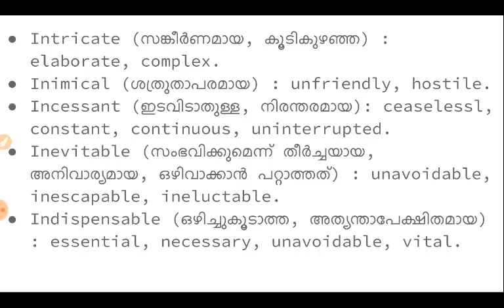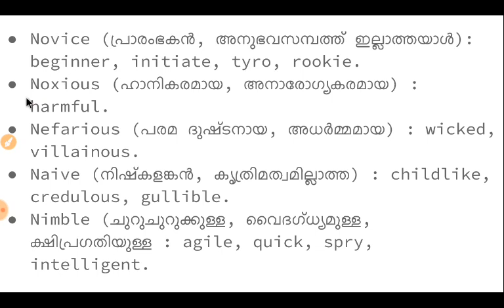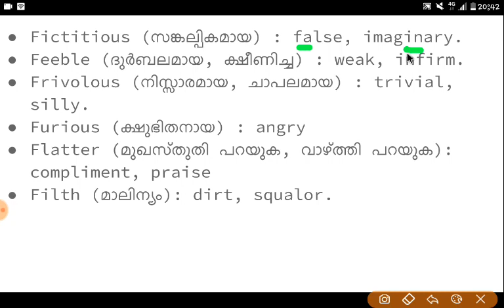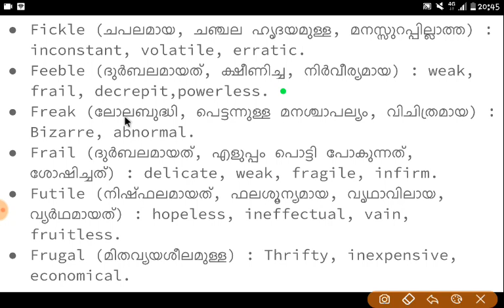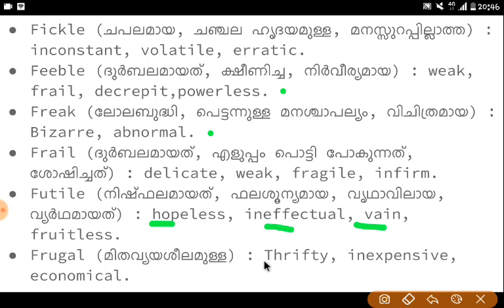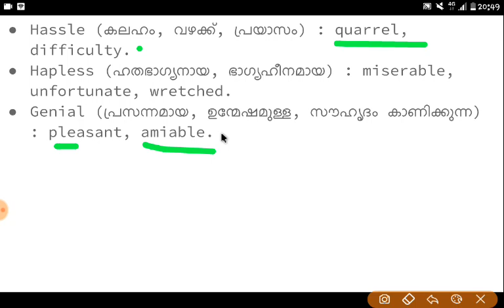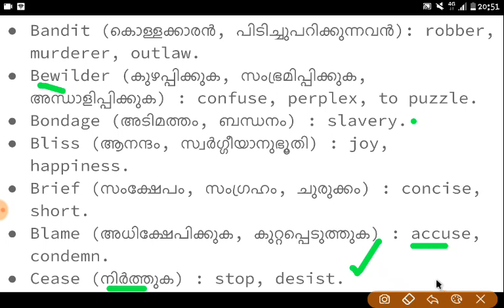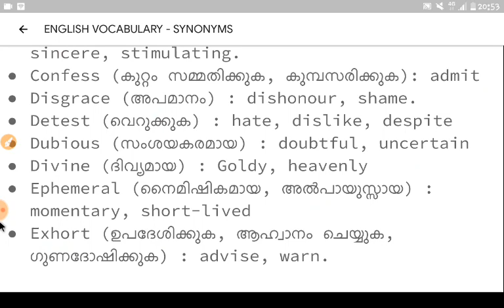Kerala PSC - English Vocabulary : Synonyms (LDC)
English Vocabulary : Synonyms